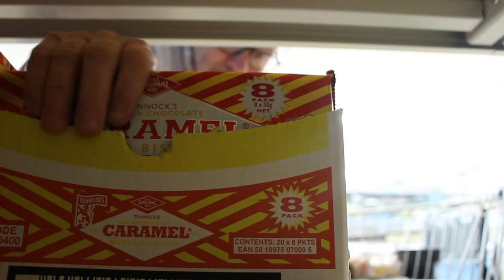Wild Child | ALDI expedition #22